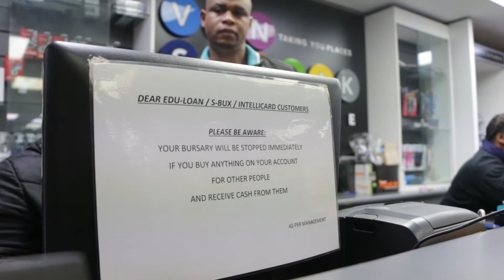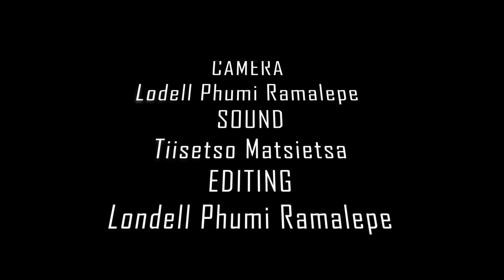Textbooks For Cash Underworld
Wits & UJ NSFAS Students do not receive the same stipend benefits.

This has given birth to an underworld where students whose bursaries are limited to buying food and textbooks have found means of making money by exchanging TEXTBOOKS FOR CASH.